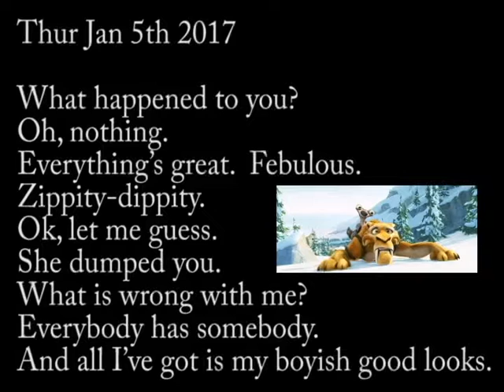Thur Jan 5th 2017 All I've got is my boyish good looks